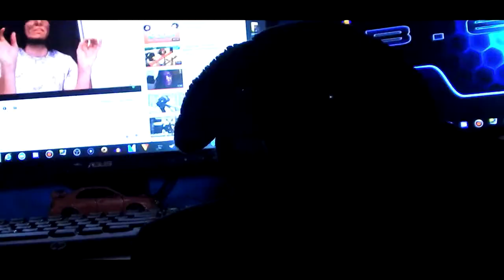"Ace Investigates" // (Halloween Shoet Film)!!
Ace enters the house in search for the lost puppy.